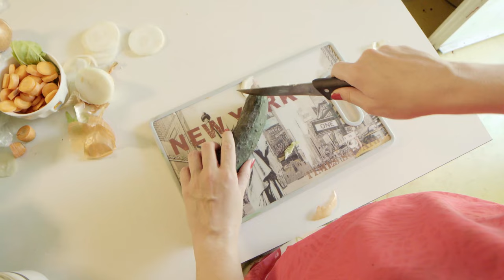Heads Up - Short Horror Film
There are people (like the Undertaker) who hate cucumbers, but there are also cucumbers who hate people. Eye for an eye.

Director: Kevin Mainenti
Director of Photography: Lorena Dogančić
Focus Puller: Sara Kaluđerović
Make-Up Artist: Tea Pavec
Sound Mixing: Lovro Kerdić
VFX Artist: Lovro Kerdić
Producer: Sara Horvatić and Kevin Mainenti

Starring: Mada Peršić